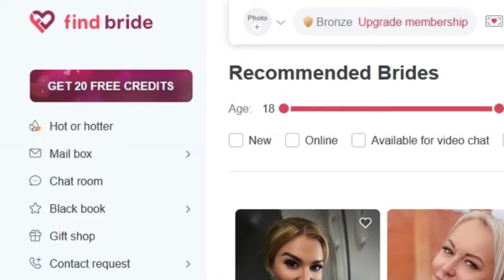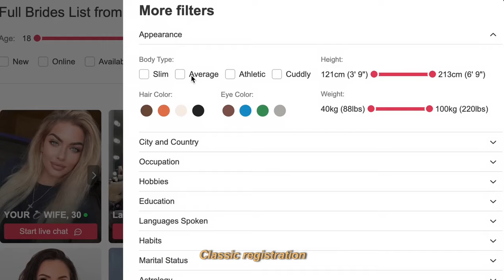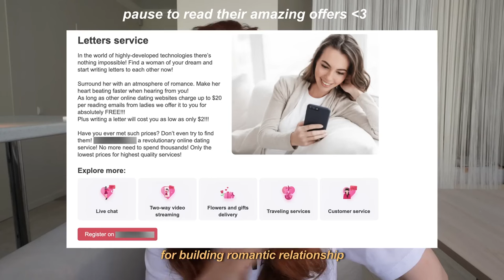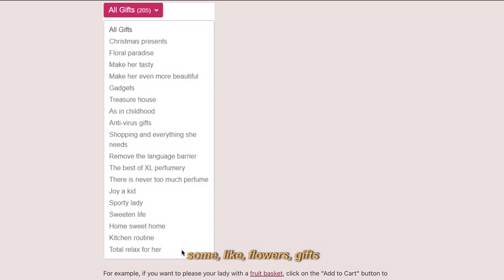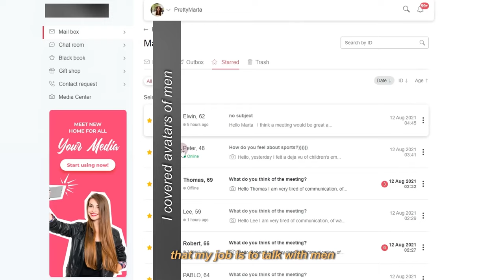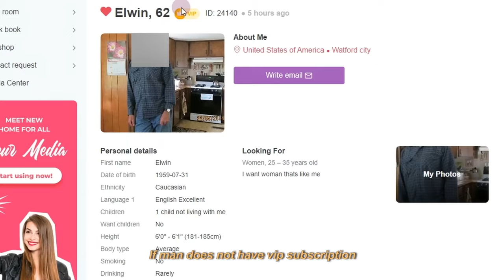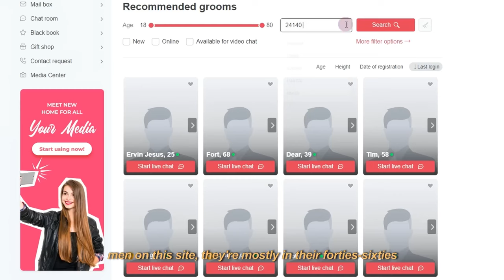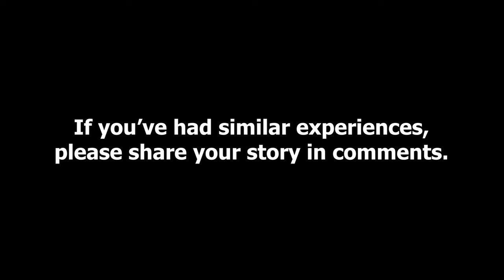FindBride com Review: Confessions Of A Mail Order Bride Scammer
Don't fall victim to the scammers! Hear from the woman who worked as a Mail Order Bride in one of the Ukraine-based dating scams. Hear what she said about how these online dating scams really work from the inside.

Learn how to spot them and protect yourself when looking for beautiful Ukrainian women and dating in Ukraine.